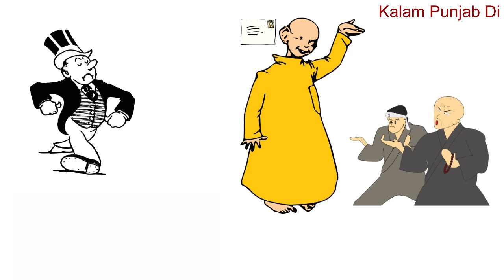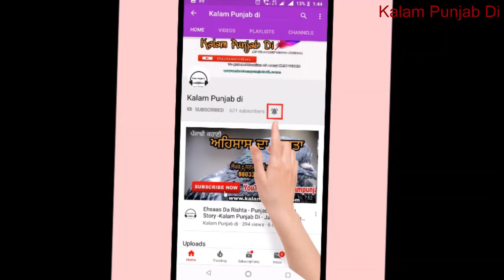punjabi motivational Story and speech - Skoon - ਸਕੂਨ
Mic Used By Me